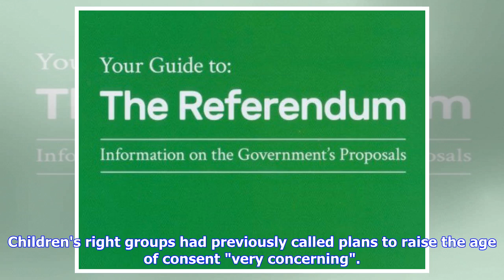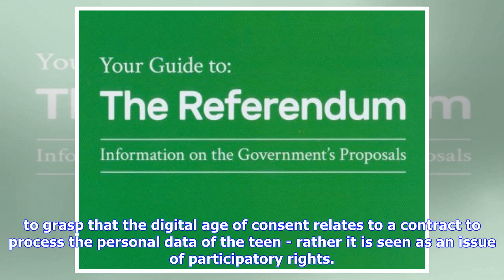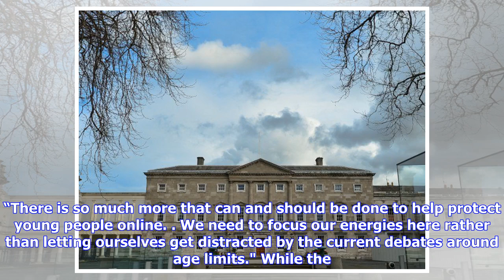Breaking News | Government defeated in Dáil vote on digital age of consent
TDs backed a Fianna Fáil and Labour amendment to set the age at 16 The Government has been defeated over its proposal for the digital age of consent to remain at 13. TDs instead voted in favour of a Fianna Fáil and Labour amendment to set the age at 16, which was passed by 56 votes to 51. The digital age of consent refers to the age at which a child can consent to use online services. Children's right groups had previously called plans to raise the age of consent "very concerning". A number of c...